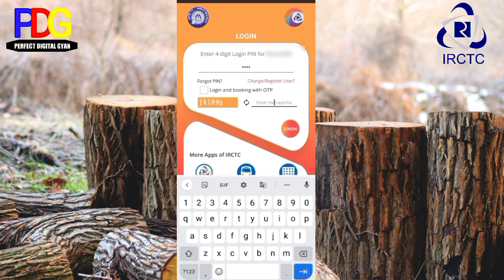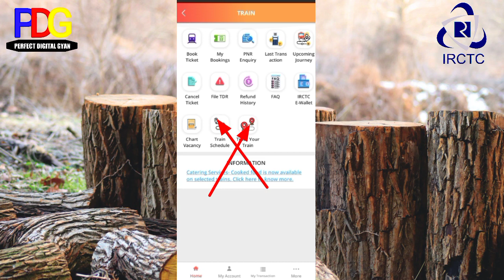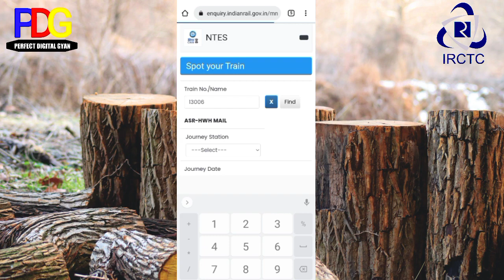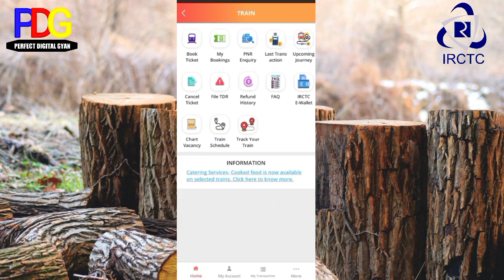irctc New update|Irctc New Features|Irctc Rail Connect ticket booking new update!Railway Guidelines!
Hello Friends 🙏

Hello Dosto Namskar Aaj may es Video me Irctc Rail connect Ticket Booking New Update ka bare ma  bataya hu jo ki 2 May 2022 Ko Railway ke taraf se update kiya gaya hai..
Irctc New Features
irctc Rail Connect App update New
irctc Rail Connect Aap open with new Features
irctc Rail Connect app Ticket Booking Process
irctc app se Ticket Cancel kaise kare
irctc Rail Connect app se Pnr Check kaise kare
irctc app se Bus booking
irctc app se Flight booking
irctc app se Hotel Booking
or v Boht kuch es videos ma may bataya hu..jo ki aap logo ko kaafi helpful hoga.